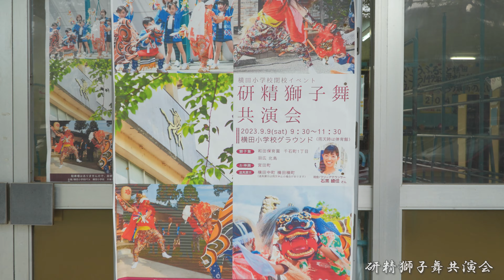高岡 横田小学校閉校イベント 研精獅子舞共演会 前半 2023年 / 富山県高岡市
開校149年になる高岡市立横田小学校が来年3月に閉校になるということで、閉校イベントの獅子舞共演会が行われました。
参加は校下の、和田保育園、千石町一丁目獅子舞会、羽広獅子方若連中、北島青年団の４団体で、休憩を挟んで前半が、和田保育園、千石町一丁目、後半が羽広、北島でした。
司会は、今年4月までＮＨＫニュース富山人でキャスターをされていたフリーアナウンサーの石黒綾佳さん。

研精獅子舞共演会の「研精獅子」とは、横田小学校の校章の研精獅子に由来するものと思われます。

撮影日:2023年9月9日 9:30～11:30
撮影地:富山県高岡市宮田町 横田小学校グラウンド

画面にうっすら黒くシミのようなものが出ますが、センサーにゴミが入ったものと思われます。